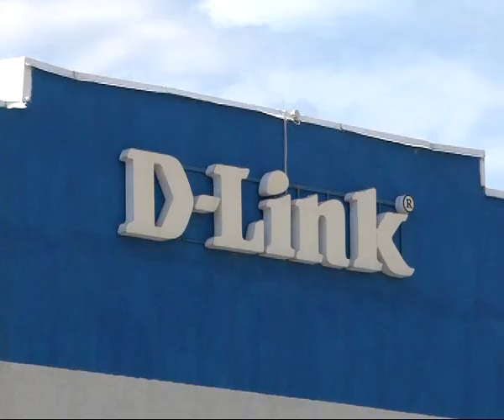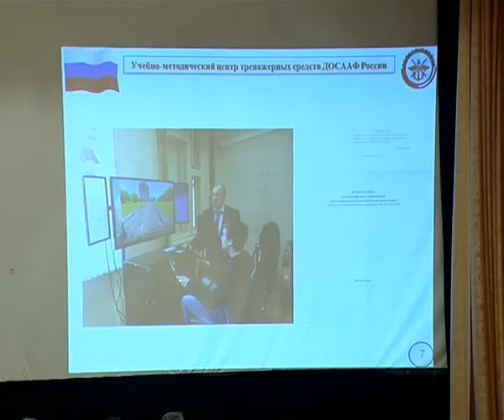Время Говорить - новости Рязани 22.05.14